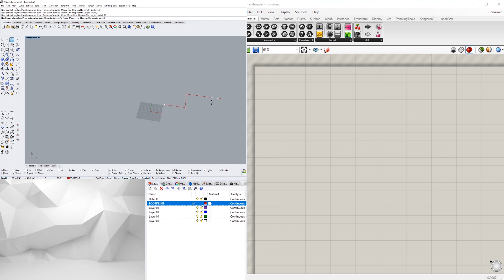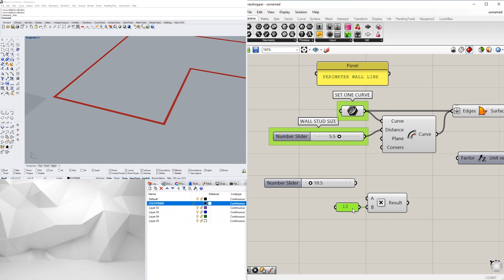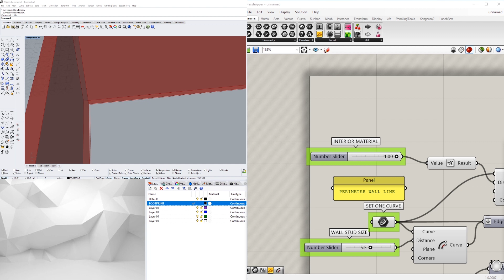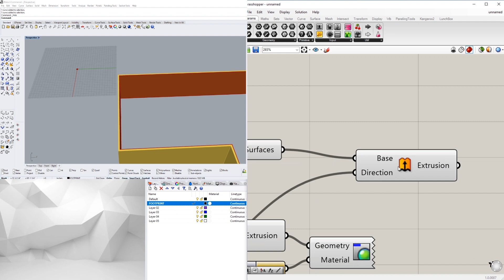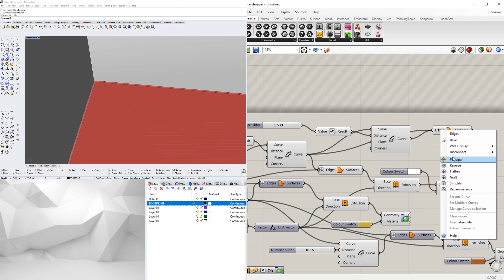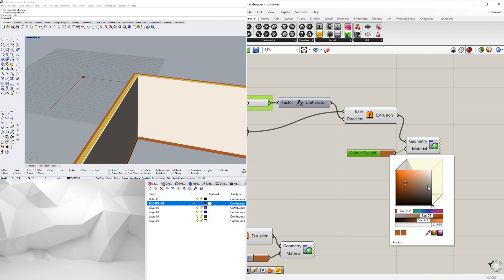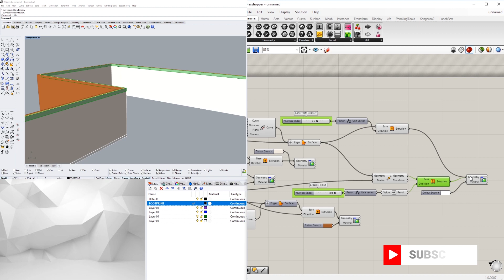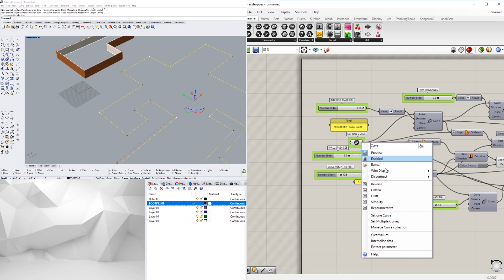Rhino 6 and Grasshopper Parametric Architecture for Residential or Commercial Design